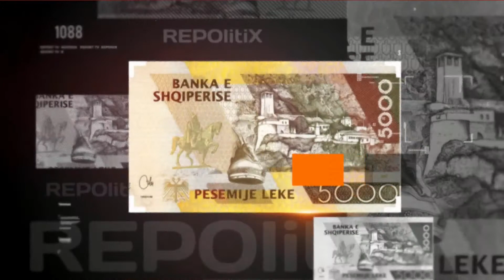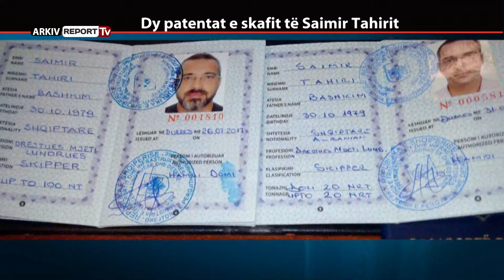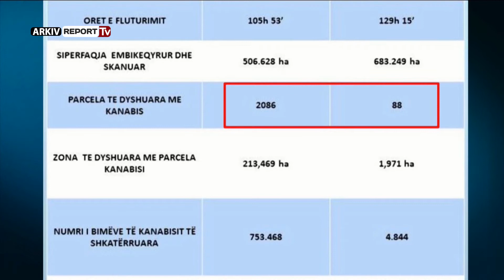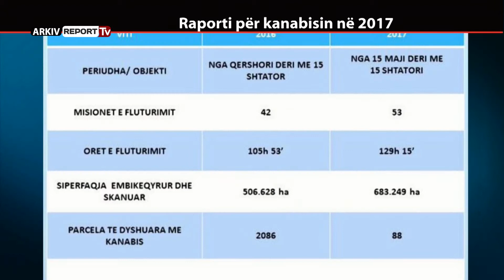REPORT TV, REPOLITIX – RAPORTI PER KANABISIN NE 2017 – PJESA E PARE